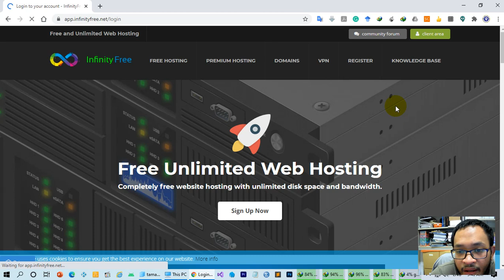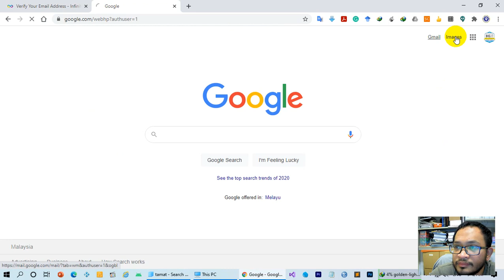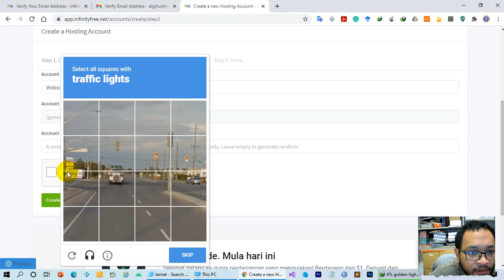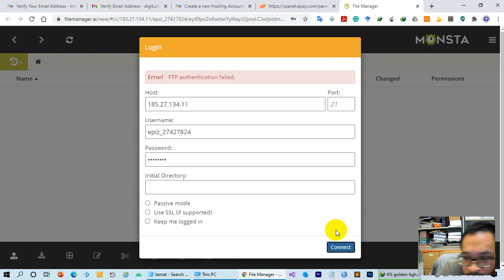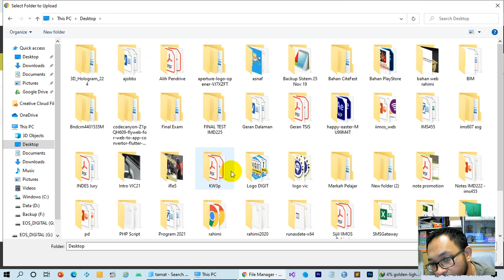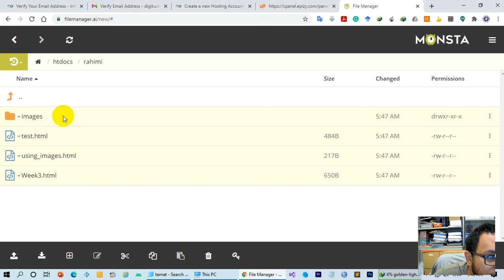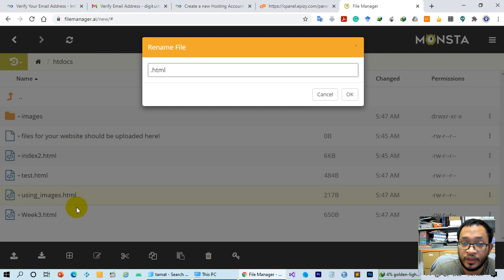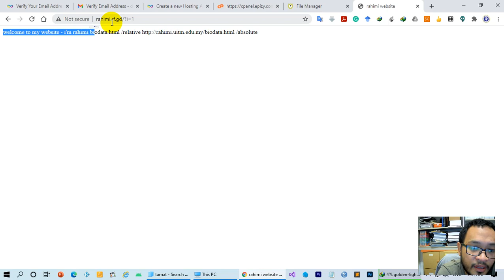IMS456 - Uploading Website to the Internet